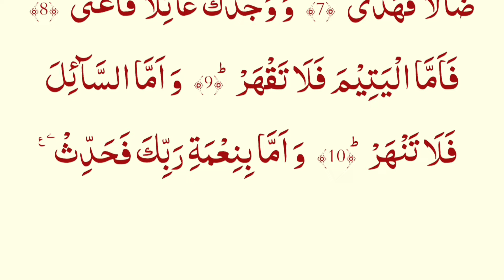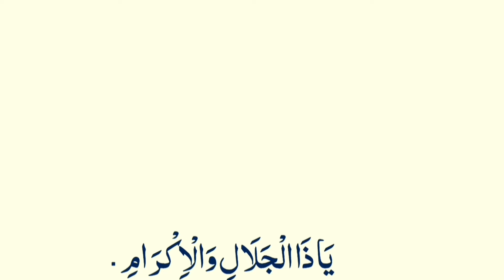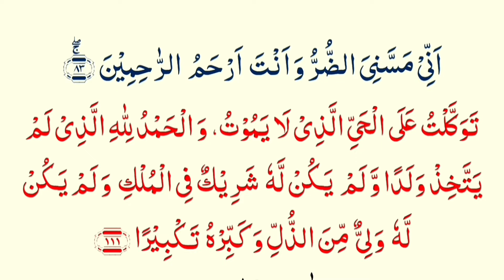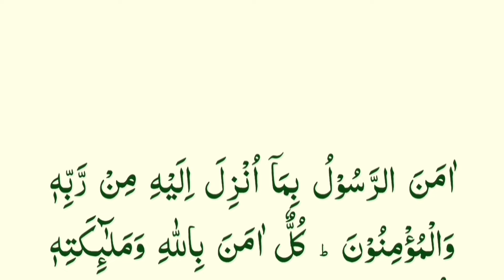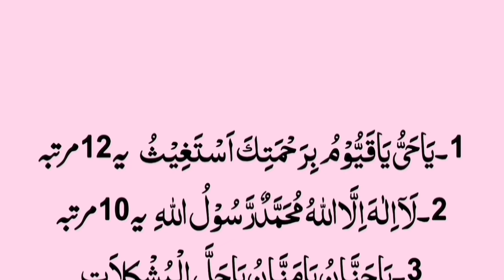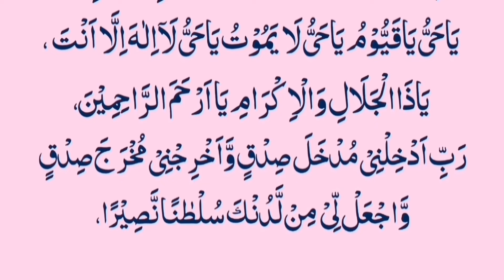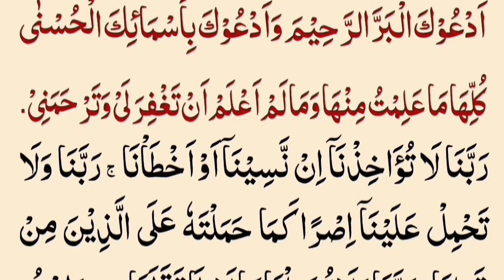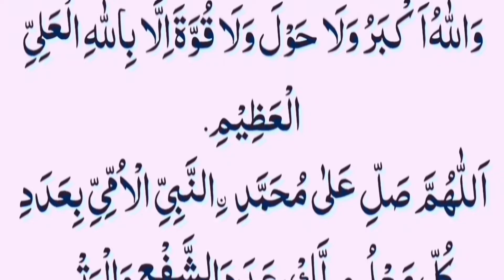Allah ko Razi karne ki 2 Beautiful Duain wazifa Thanks Allah Namaz K Bad Daily 2 Best Dua For Allah